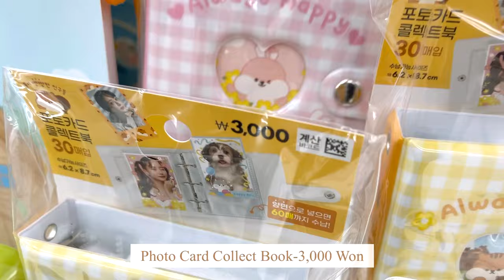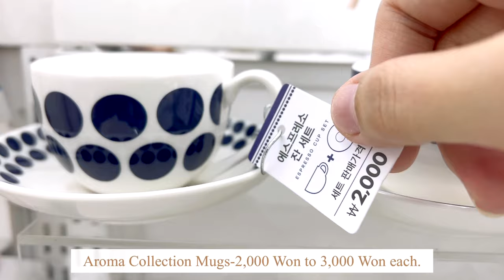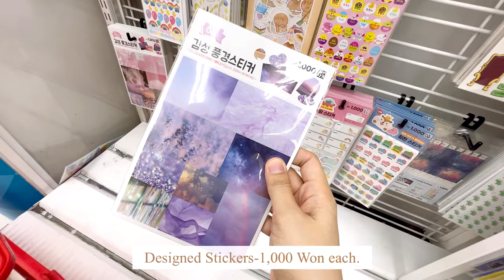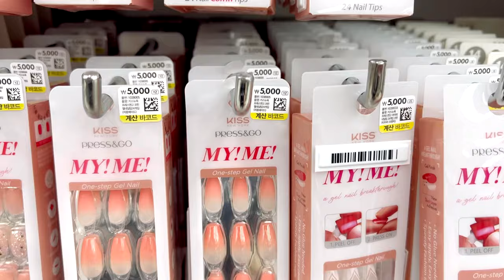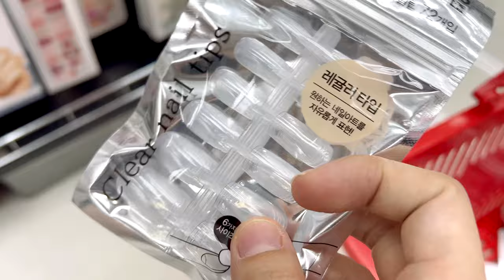Daiso Korea Haul 🇰🇷| Autumn Stationery Collection 🍂🍁 | Shopping Vlog in Korea 2022 🛒🛍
✨Hello everyone! Welcome to my vlog✨

In today's video, I wanna share with you what's inside Daiso Korea. I hope you join me & feel free to like. 👍🏻
Always thankful ❤️

✨Life in Korea | Korphil Family | Pinay in South Korea

✨AUTUMN in SOUTH KOREA 2021 / South Korea Vlog